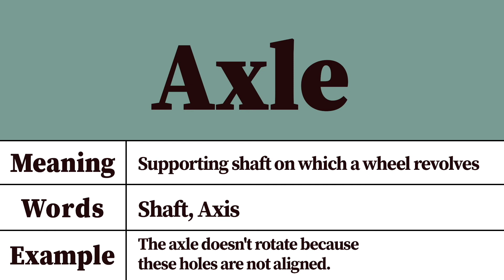Axle Meaning and Pronunciation